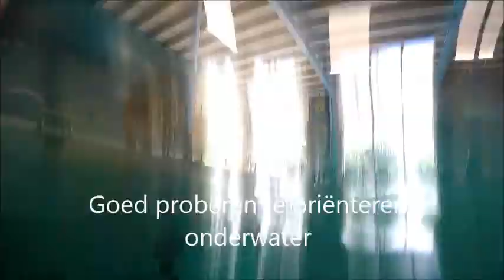Leren zwemmen bij zwembad De Gelenberg